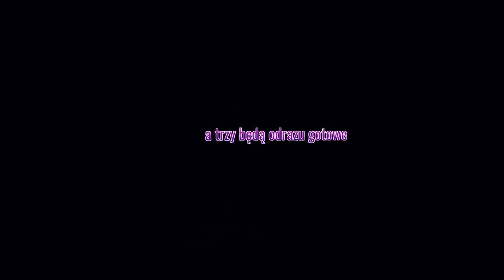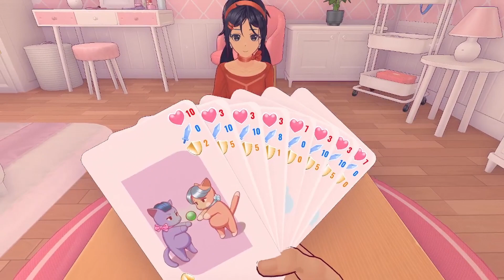KONIEC "PIĘKNEJ", "MIŁOSNEJ" OPOWIEŚCI 💔 (MiSide)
dałem ci love z napisem kamień